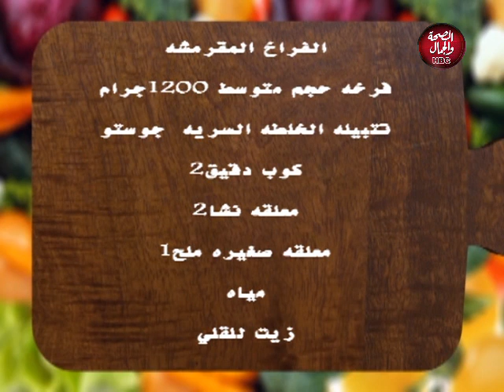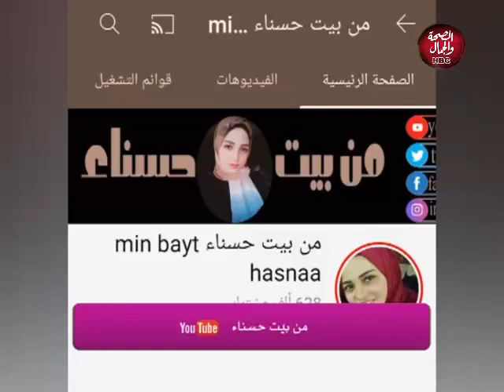جدد نفسك | أسرار المطاعم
تقديم : ماجدة شرف
فى ضيافتها : سارة شاهين ـ حسناء نصر

قناة_الصحة_والجمال# برامجنا